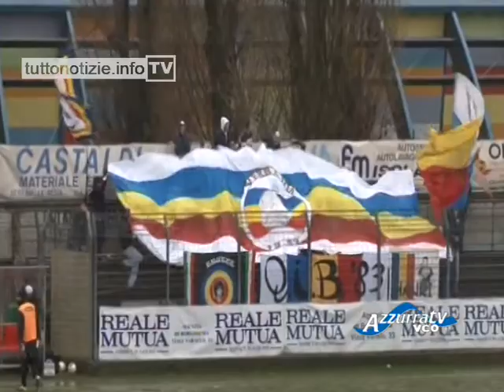Dilettanti per dire - puntata 33 del 6 maggio 2013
6 maggio 2013 - Dilettanti per dire - puntata 33
Gli ospiti della puntata di Dilettanti per Dire di questa sera: con noi nella prima parte Alessandro Oliva e Max Macchi, mister del Verbania e dg del Borgomanero. Nella seconda Matteo Fornara vice presidente dell'Omegna e Simone Blaseotto, patron della Sinergy.